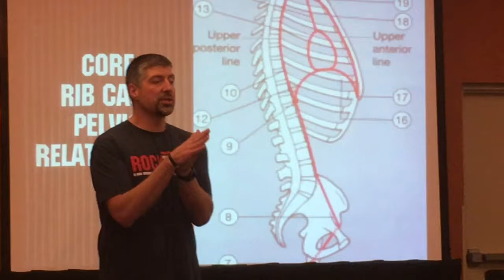Diaphragm & Pain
The Diaphragm is very important to movement in general and the nervous system.  We can facilitate the nervous system by working with the diaphragm to down regulate pain.  This is a short excerpt from a recent course on working with the diaphragm to regulate pain.